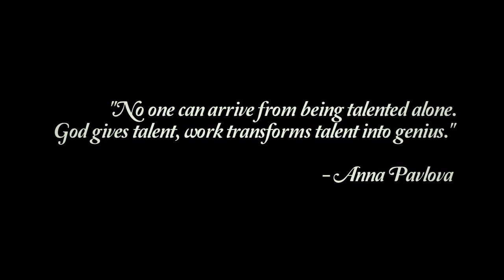PSA - Russian Ballet Academy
Russian Ballet Academy 27400 Southfield Rd, Lathrup Village, MI